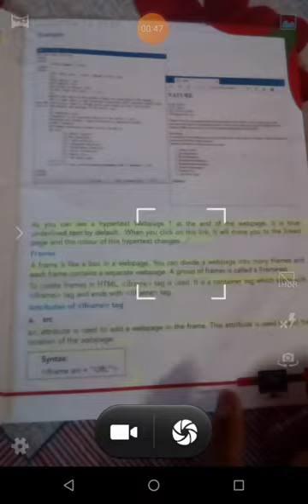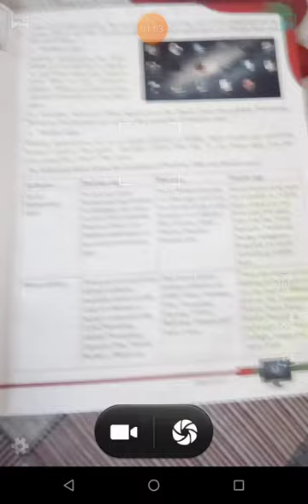MERIT COMPUTER SCIENCE CLASS 8 LESSON 8 ==LESSON 6,7,8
MERIT COMPUTER SCIENCE
CLASS 8
LESSON 6,7,8